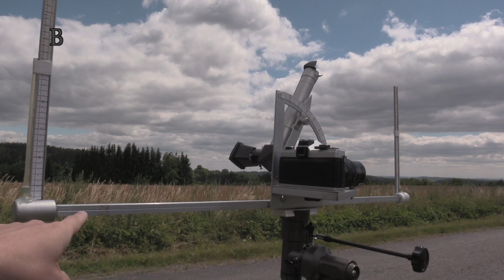Nejzáhadnější vrch u nás: Kde teče voda do kopce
Vydejte se se mnou na astronomicko-badatelskou akci, která má potvrdit či vyvrátit gravitační anomálii. Kopec Kačerov - místo, kde couvá auto do kopce a lahve se zběsile kutálejí kam nemají. Záhadu rozlouskne astronomický horizont.